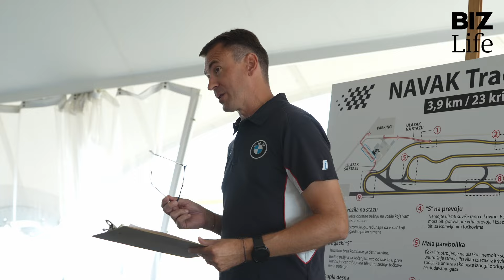BMW biznis liga, II kolo: Jelena Obradović, Marketing manager MPC Properties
Drugo kolo BMW biznis lige u 2024. godini obeležilo je zabavno druženje, kao i dobra atmosfera, ali pre svega – odlična vožnja na stazi. Takmičari su imali priliku da uživaju u atraktivnim BMW i MINI modelima i da iskuse potpuno nesvakidašnju dimenziju vožnje.

Takmičenje, koje se odvija na NAVAK stazi, obuhvata različite discipline, dok učesnike tokom nadmetanja nadgleda sertifikovani BMW instruktor Mladen Alvirović.